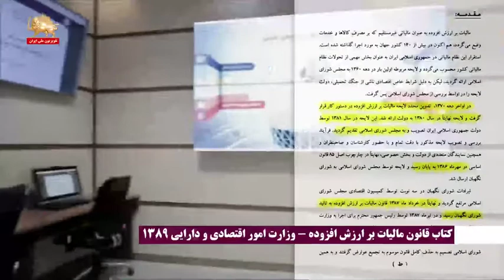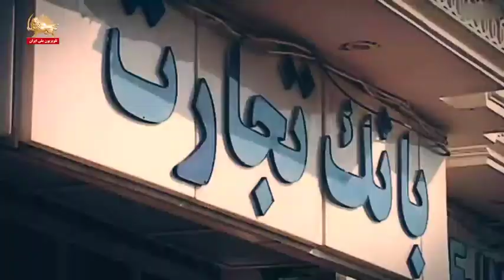تغییر ساختار اقتصادی با خلع ید از مردم ایران قسمت نهم افزایش مالیات ـ ۲۰بهمن۹۹